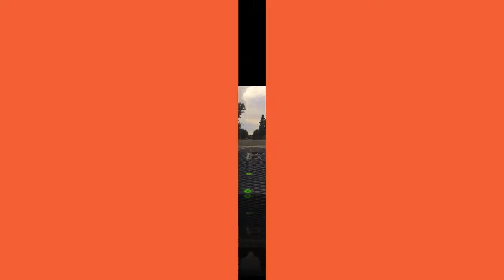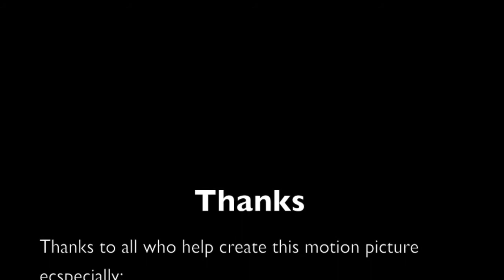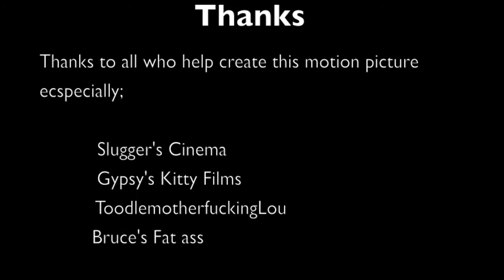Orange Peelers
This is the Orange Peelers Skate Krew!

There are many gnarly skitches that you will see in the vid including the filet o' fish, the toodloue and many more!